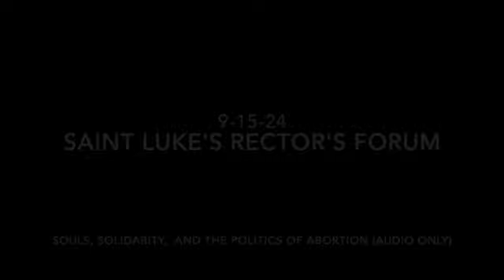Rector's Forum 9 15 24 AUDIO ONLY